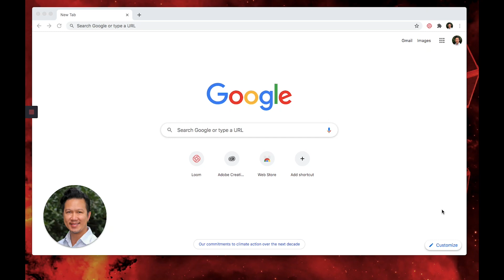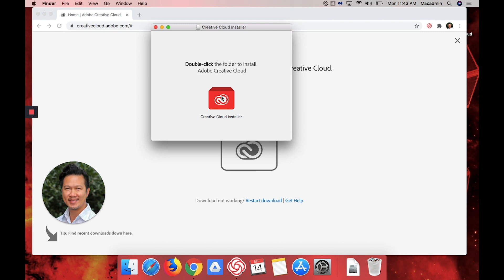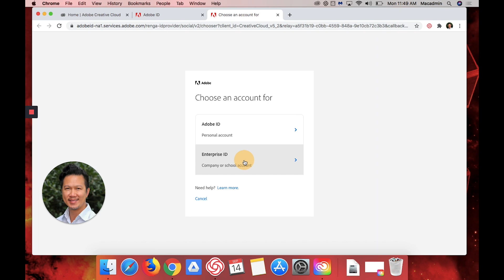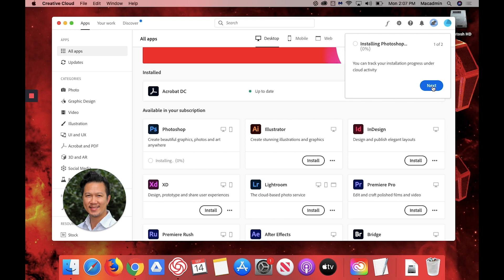Adobe Creative Cloud Installation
Please Note Before you Start:
- Adobe can not be installed on a Chromebook
- Make sure you are the Administrator of your computer or have an administrator ID and Password.

- Log into your Chrome browser (must be Chrome) with your GDS email
(do not add www)
- Click “Continue with Google” Sign In
- Select: Enterprise ID: Company or School Account.
- Select Creative Cloud app
- If asked for Admin permission Click OK
- The DMG file will start to download
- Click Creative Cloud to install
- Start installing and follow the prompts

Once Creative Cloud is installed you will have access to the entire Adobe Suite and can install any of the available applications